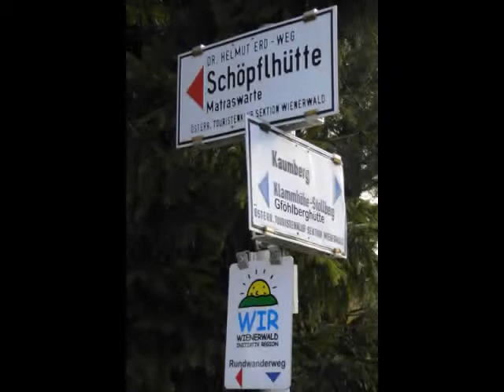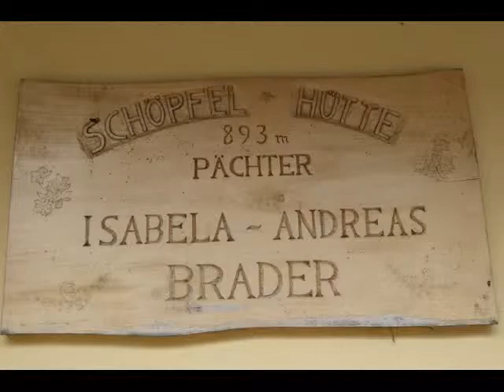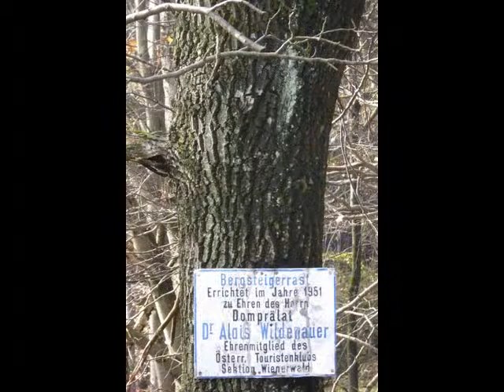Angelos Wienerwald: Klammhöhe - Schöpfl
einfach auf den höchsten Berg des Wienerwalds